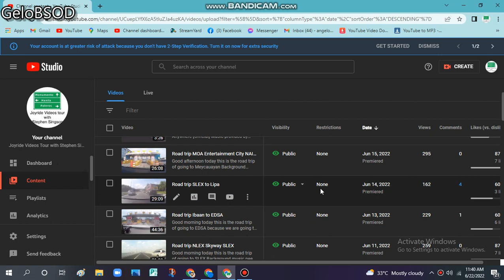UPDATE The copyright claim on my video has been removed to my video